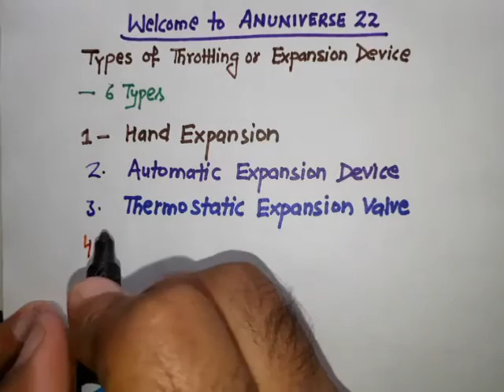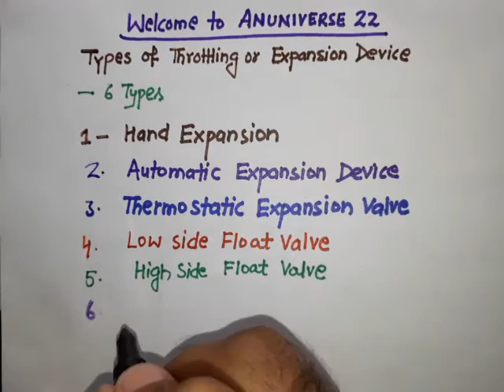[हिन्दी] TYPES OF THROTTLING / EXPANSION DEVICE - THROTTLING DEVICE 2 - ANUNIVERSE 22